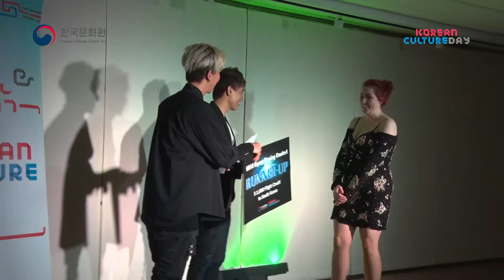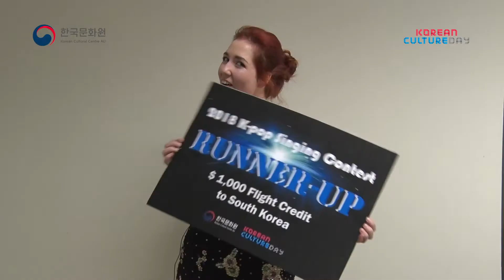2018 K-pop Singing Contest Highlight | '18 케이팝 노래경연대회 하이라이트